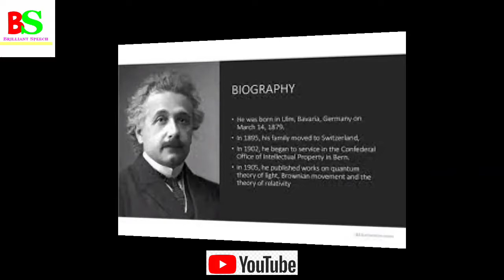Albert Einstein Biography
Albert Einstein, (born March 14, 1879, Ulm, Württemberg, Germany—died April 18, 1955, Princeton, New Jersey, U.S.), German-born physicist who developed the special and general theories of relativity and won the Nobel Prize for Physics in 1921 for his explanation of the photoelectric effect.14-Apr-2022
Subjects Of Study: E=mc2 gravitation gravitatio...
Awards And Honors: Copley Medal (1925) No...
Born: March 14, 1879 Ulm Germany
Died: April 18, 1955 (aged 76) Princeton New ...